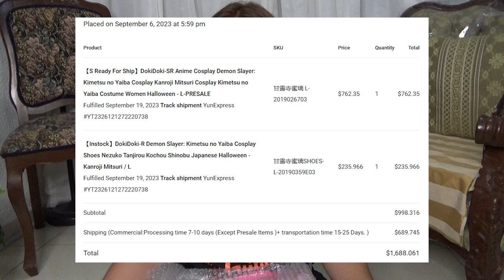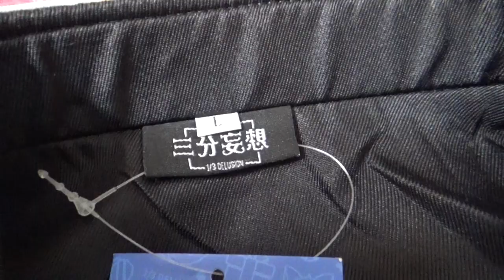UNBOXING: COSPLAY MITSURI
Estoy súuuper emocionada con este cosplay, y lo quiero estrenar en alguna conve grande. ¿Me recomiendas conves en los comentarios?